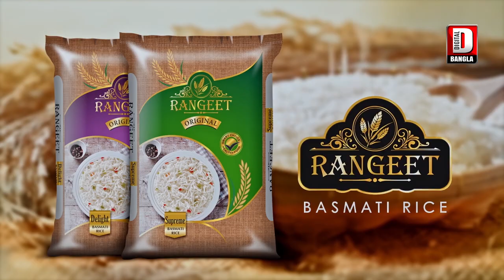डेंगू से भयभीत होकर स्थानीय लोग खुद ही नाला का सफाई किया